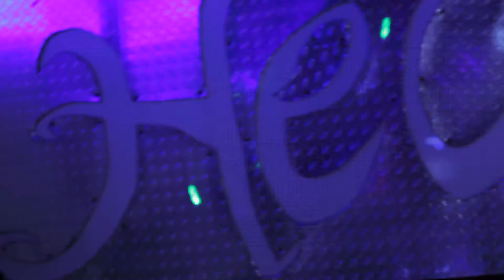Z.I.G. - Light Switch (Twerk) (Extended Video)🔥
| Cameos by Missy Raee, Kidd Dee, That Star Name Rah, Yung Pooda, A-Hustle, Bigg Chris aka DJ Retarded, Gary The Beast Beach, Andrew Hubert Beach & B-Hump | Filmed, Edited & Directed by Michael Allen of 2023 Vision
Twerk music, club banger, strip club, dance music, stripper jam, hip hop, rap. 🔥